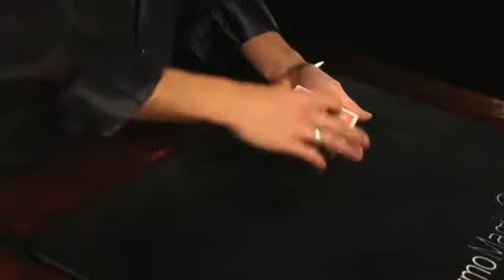Baraja Hole dorso azul - asdetrebol.com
Marc Arthur mejora el efecto del agujero que aparece con su baraja Hole En su rutina, un palo se funde con la carta seleccionada po un espectador, creando un agujero real en la carta que se puede atravesar con su dedo. El agujero entonces salta de lacarta seleccionada al resto del mazo, que también puede ser examinado! LA barja se resetea en cuestión de segundos y se puede realizar con cualquier carta. La versatilidad de la baraja hole se demuestra con la rutina hole deck Un mazo de cartas se cuelga alrededor del cuello por una cinta que pasa a través de un agujero . Un espectador elige una carta de la baraja del mazo , que luego se devuelve al estuche. Una vez inflado un globo, explótalo y aparecerá la carta del espectador en el estuche completamente intacta.